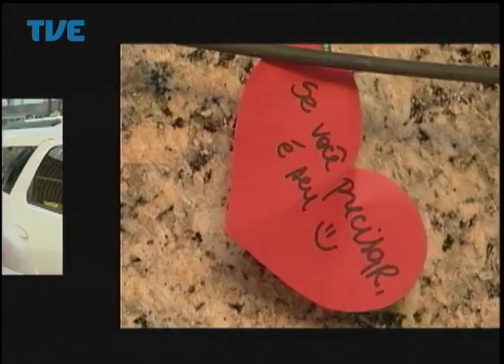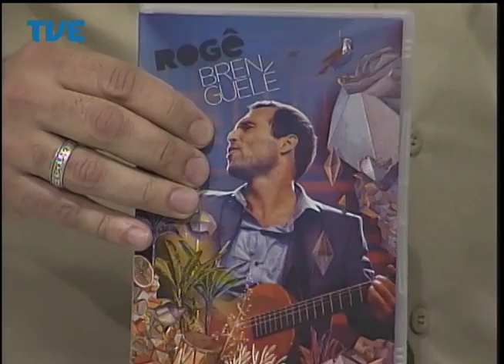Radar - 04/08/2014 Bloco 1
Participações do músico Rogê e do músico e compositor Piu Abreu.
Apresentação: Piá.